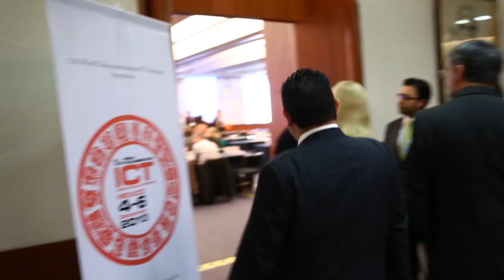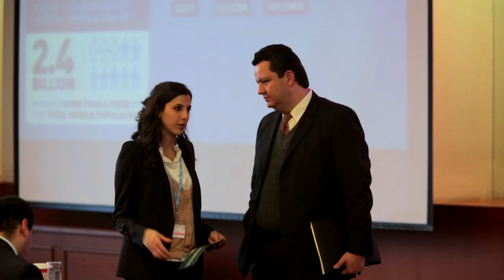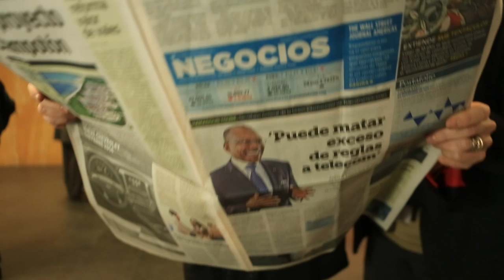WTIS - 13 HIGHLIGHTS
Visual Highlights of WTIS-13 - World Telecommunication Indicators Symposium 2013, Mexico City, Mexico, 4 -6 December 2013.